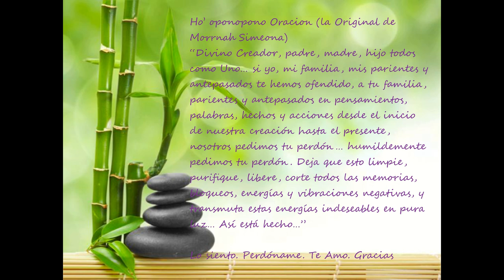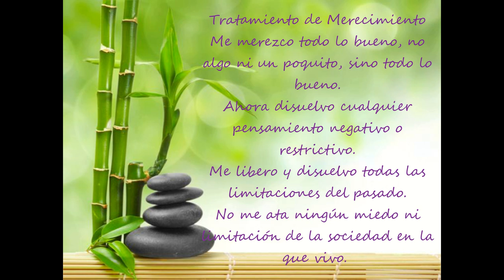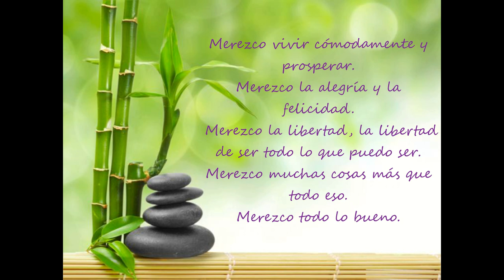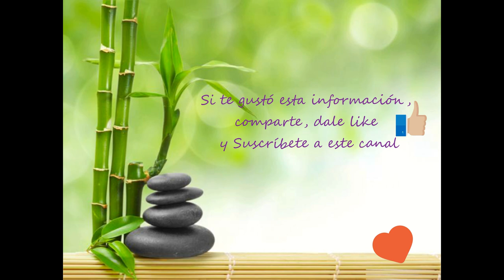Preámbulo del Reto de 90 días de Experimentar Prosperidad de Kate Nowak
Reto de 90 días de Experimentar Prosperidad de Kate Nowak